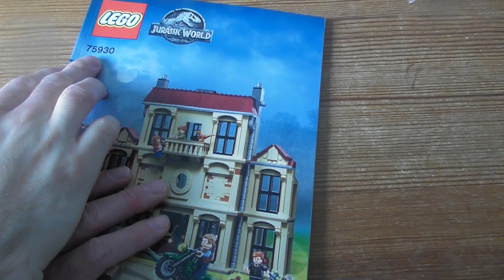Building Lego Jurassic World Indoraptor Rampage At Lockwood Estate SET 75930 PART 2 BAG 2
Play out an epic dinosaur battle in this detailed set inspired by Jurassic World™. Help Owen, Claire and Blue rescue Maisie from the hybrid dinosaur inside the 3-level building, featuring configurable walls, a museum, laboratory, office, bedroom, removable windows, collapsing roof function and a large buildable triceratops skull. This toy for girls and boys includes 6 minifigures and 2 dinosaur figures.

Includes 6 minifigures: Owen, Claire, Maisie, Mills, Wheatley and Eversol, plus an Indoraptor and baby Velociraptor figure.
The 3-level Lockwood Estate features an office, bedroom with bed, laboratory area with museum display cases and a collapsible roof.
Indoraptor and Velociraptor feature posable limbs, head and snapping jaws.
Also includes a buildable triceratops skull.
Customize the estate using the configurable walls.
Push the dinosaur heads through the windows to cause a smashing effect.
Place the baby Velociraptor in the laboratory and run some DNA tests.
Pull the lever to activate the collapsing roof!
Weapons include a tranquilizer gun and an axe.
Accessory elements include an auction hammer, umbrella and a dinosaur egg.
This toy for girls and boys is suitable for ages 8-12.
Lockwood Estate measures over 8” (22cm) high, 6” (16cm) wide and 8” (22cm) deep.
Owen's bike measures over 1” (3cm) high and 1” (5cm) long.
Indoraptor stands over 4” (12cm) tall.
Triceratops skull measures over 3” (8cm) high, 3” (9cm) wide and 2” (6cm) deep.